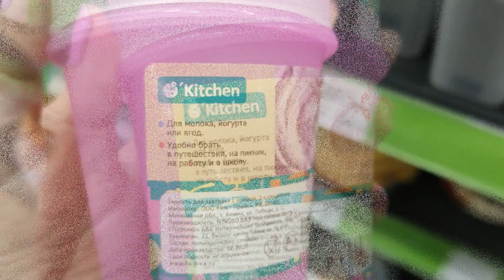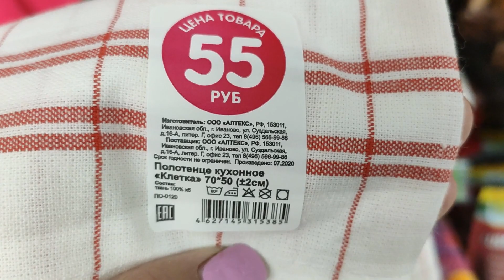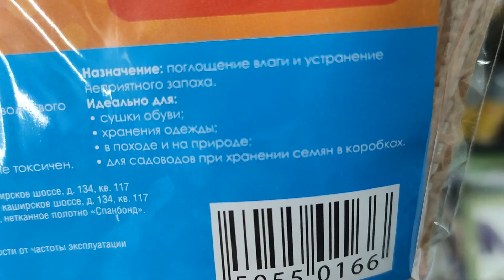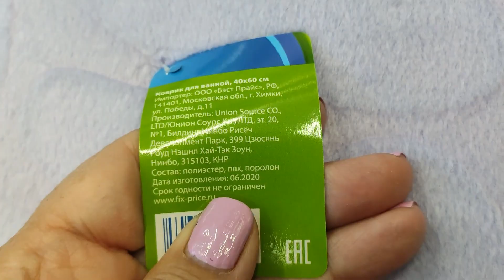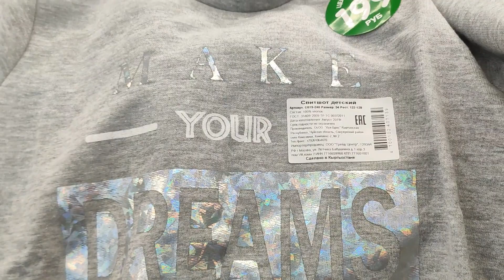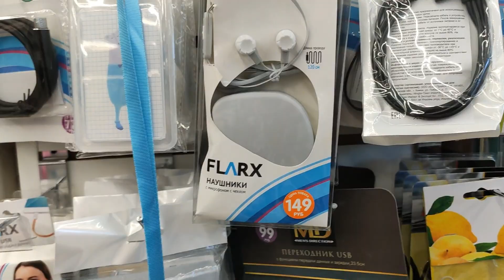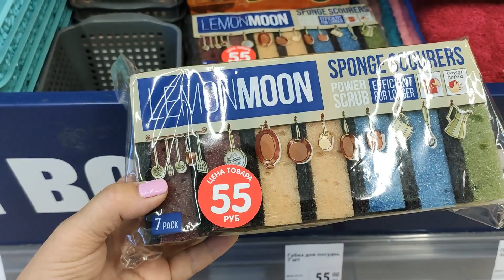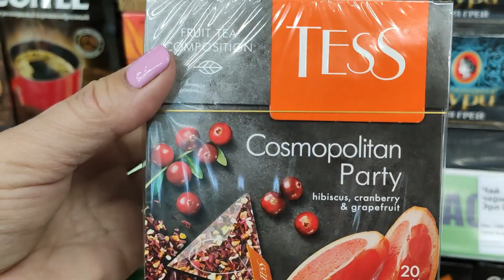ФИКС ПРАЙС.НОВИНКИ.ГОРЫ НУЖНЫХ ТОВАРОВ.СЕНТЯБРЬ 2020.